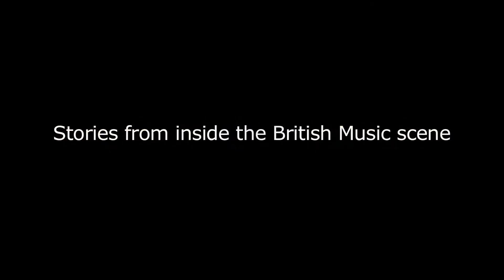John Knowles becomes West Indian Sales Rep at Island Records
you have got to beat the ganja man